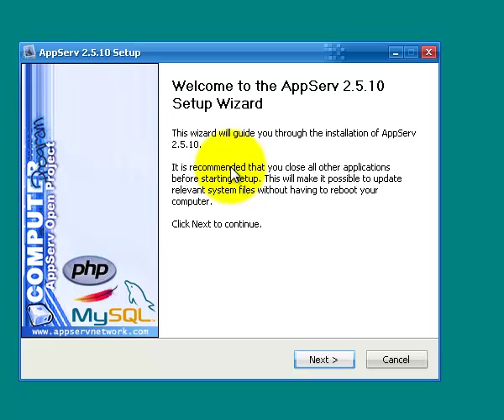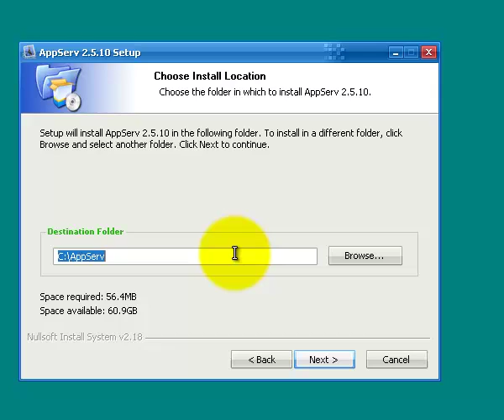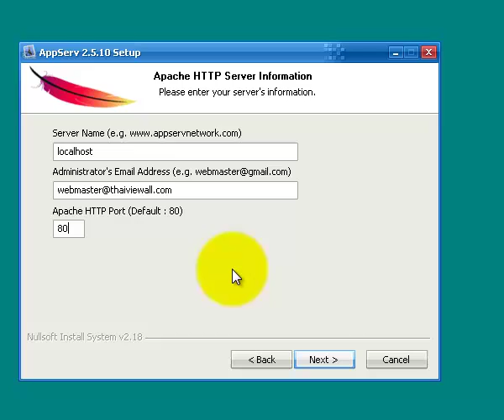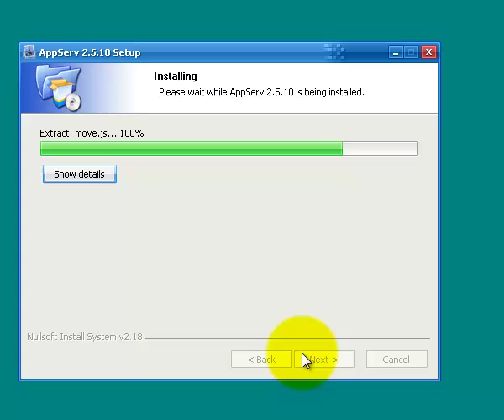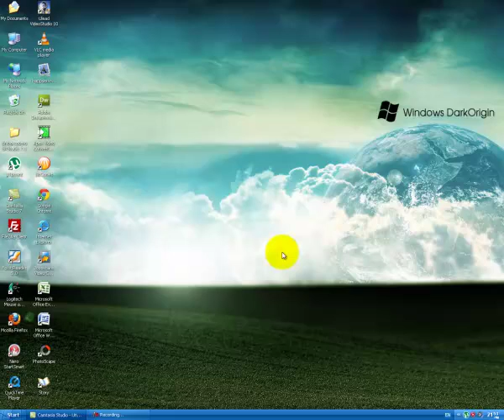การติดตั้งโปรแกรม Appserv 32 Version 2.5.10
Appserv เป็นโปรแกรมที่จะใช้ในการจำลองเครื่องคอมพิวเตอร์ธรรมดา ๆ ของเราให้ทำหน้าที่เป็น Webserver ซึ่งเหมาะจะใช้กับการเขียนเว็บเพจเช่น HTML, PHP หรือการทดลองใช้งานเว็บ CMS เช่น Joomla,XOOP,PHPNukes